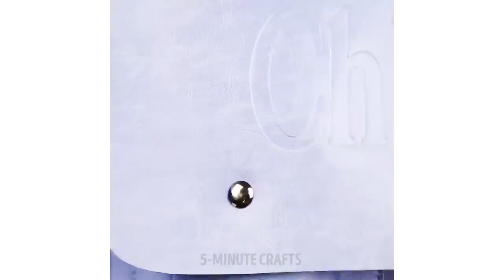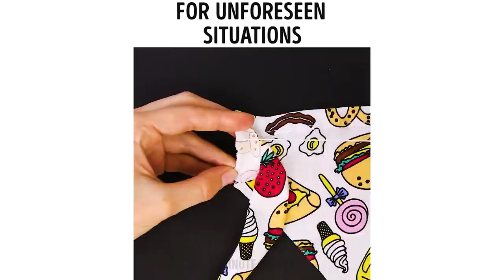15 BRILLIANT IDEAS FOR YOUR UNDERWEAR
Find out how to fold your underwear, hide bra stripes so that they didn't ruin your great outfit, fix your bra and many more great and handy underwear tricks! :)

TIMESTAMPS:
0:08 Folding tricks
1:43 Tissue box for panties
2:48 Fix your bra
3:48 Hide the stripes